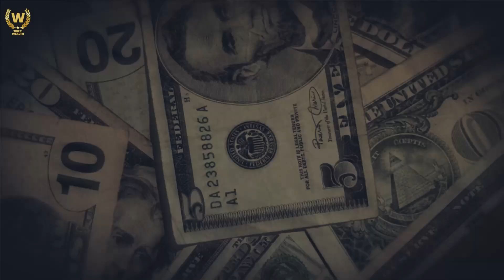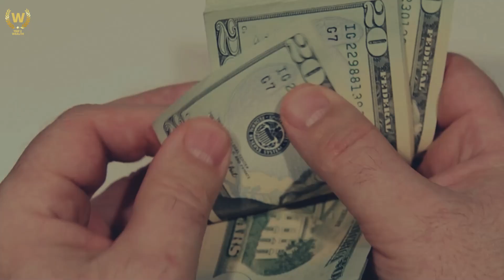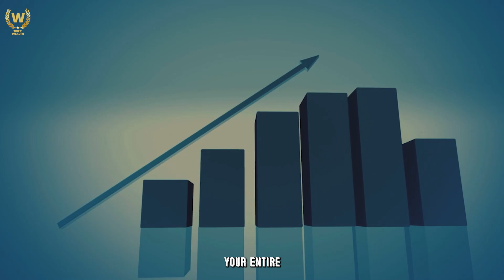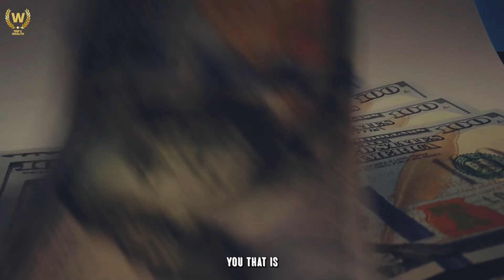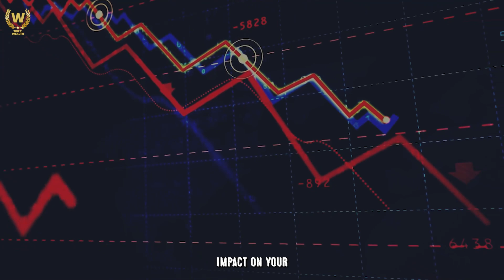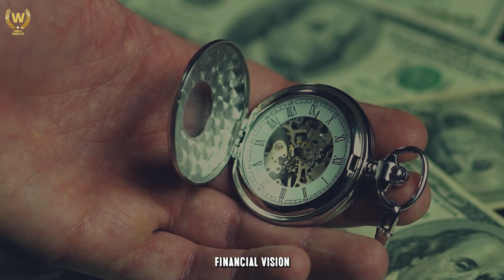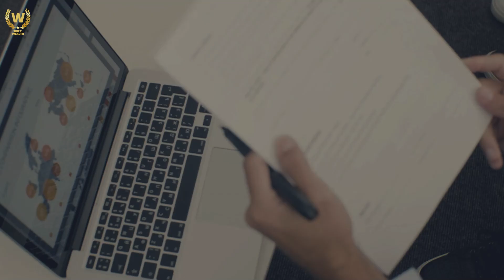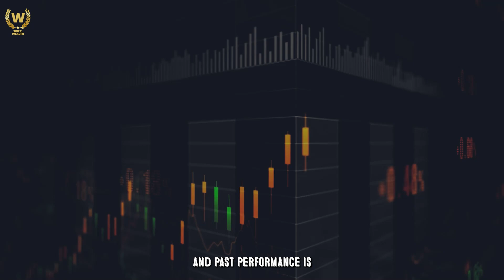17 MONEY Lessons That No One Ever Taught You - Trip2Wealth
17 MONEY Lessons That No One Ever Taught You - Trip2Wealth
Ever had that moment where you realised, no one ever taught you anything about managing your finances! Today, we are going to share “17 MONEY Lessons That No One Ever Taught You.” We know how frustrating it can get when you realise you have to manage everything from your budgeting to managing your mortgages all on your own.

We all grow up from being a broke college student to being a concerned adult who has to worry about paying bills in the real world, all this while trying to balance our expenses and savings! If you are stuck and feeling overwhelmed in this journey, we have got you!

We will share some effective lessons that can help you take charge of your future and help you manage your personal finances like a pro!
Get ready as these lessons will help you get on top of your finances and gain financial security, so you are not ever in for a rude awakening if you land in financial trouble.

By the end of this video, you will not only master these lessons but also be empowered to make some sound financial decisions on your own. So without any further delay, let's dive deeper into the most valuable money lessons.

1. The Psychology of Money
2. Rich Dad Poor Dad
3. The Compound Effect
4. Secrets of the Millionaire Mind
5. The Millionaire Fastlane
6. Atomic Habits
7.The 48 Laws of Power by Robert Greene
8. The 4-Hour Workweek by Tim Ferriss
9. Thinking, Fast and Slow
10.The Richest Man in Babylon

🏆 My Goal 🏆

⏱️Time Stamps⏱️